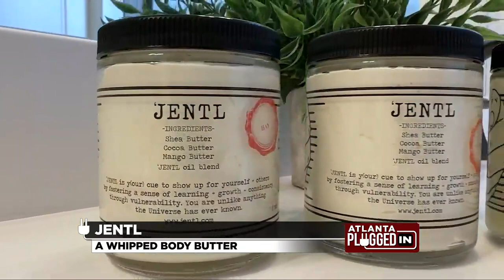Must-Have Products for 2023 with Megan Thomas Head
Lifestyle Expert, Megan Thomas Head is here to share a few must-have products that are perfect for the new year.